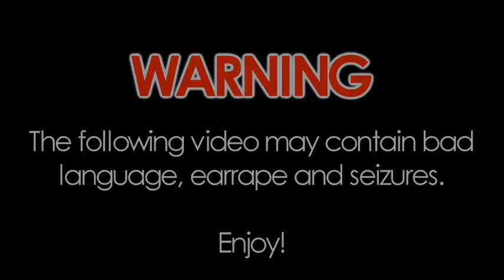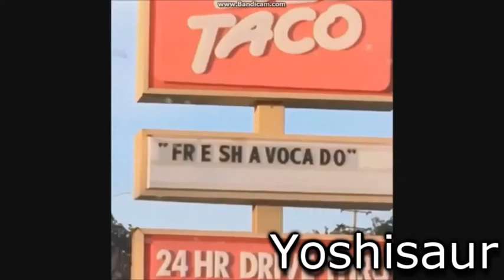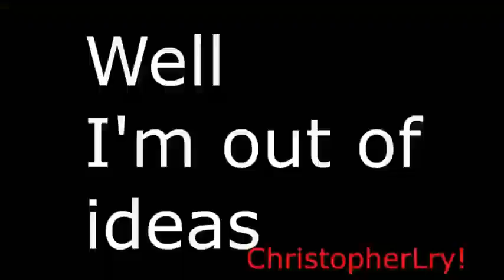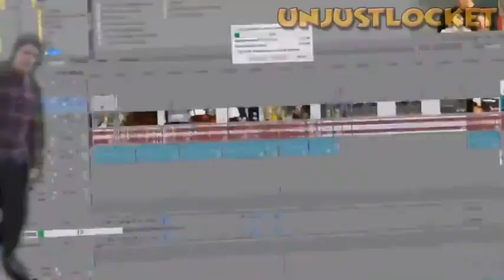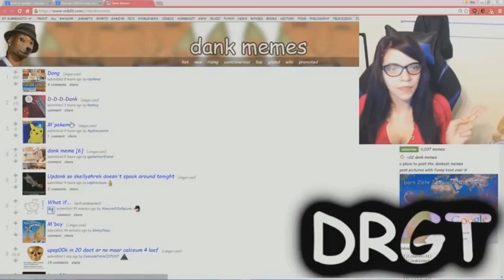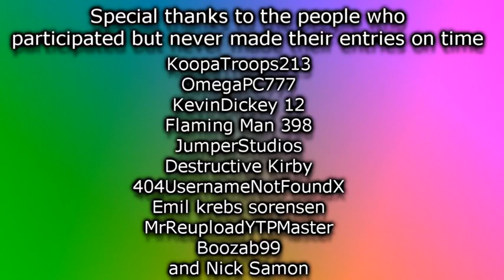The 5th 10 Seconds Youtube Poop Collab (ft. The BZB)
Here is my all-new 10 Seconds YTP Collab that me and my friend just hosted. enjoy this collab.

0:00 Intro (made by TheWackyWeevil)
0:38 Sadistic Sponge (formerly Spongaholic the Bobic)
0:49 Rad Stink
1:00 Dem Hecksters
1:12 Midori (formerly GreenProductionsUniverse)
1:23 HomeStar
1:35 Yoshisaur
1:46 purplecolourz12124
1:56 JM2001 (formerly jwmvideosMansur2014)
2:07 ChristopherLry!
2:18 Soren Sanders
2:29 CurreyChicken828
2:40 Landon Watkins
2:51 Mamaweegee777
3:02 ClassicBirch (formerly Luis2004Lima)
3:13 Sab5
3:24 XYZStuff
3:35 Zevio (formerly Unjustlocket)
3:46 Tomik99
3:57 afterbirth (formerly Master Sword)
4:08 NoobPoo
4:19 VideoPlayerYTP
4:30 HomerAlltheWay
4:41 InfiniteVideoEffectsHD
4:52 Gigawatt (formerly gwattspc214)
5:03 Zackzilla (Host)
5:14 Umburus (formerly The BZB/Co-Host)
5:25 IanYTP (formerly Ian O'Keefe)
5:35 ThatAnimalCrossingDude2004
5:46 Thecartoondrawer101
6:10 Riolugirl12
6:21 DatRandomGuyTho
6:31 TheEarlofSodomy
6:42 FireCracker 2 123
6:53 kebabremover
7:05 Outro

special thanks to the participants who have joined this collab and special thanks to TheWackyWeevil for the intro.

Also, I would like to give a big shoutout to SwagPikachu693 who just joined this collab but he dropped out and deleted his own entry after he just sent to me.